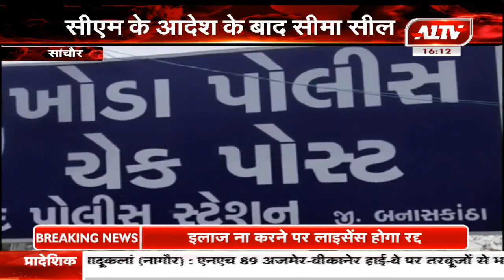सांचौर : सीएम के आदेश के बाद सीमा सील